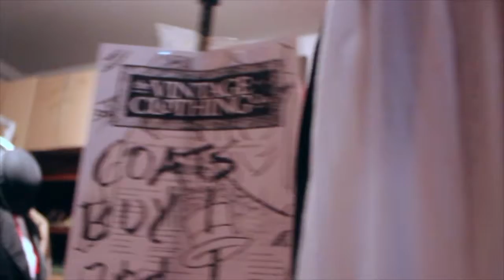Queen Bee Vintage: On the Road Part 2!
Indianapolis store owner, Jennifer Shirk shows you some cool vintage pieces at SoBro Vintage Market!

@QueeBeeVintage on twitter & instagram